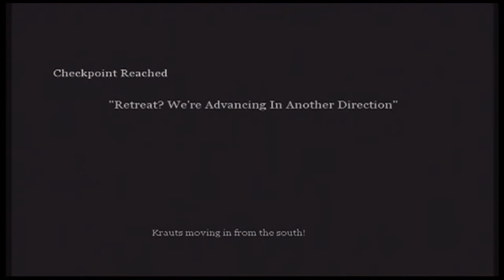SPILLED WINE - Let's Play Call of Duty 2 [Part 10]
Oh myan, we're getting into the double digits now! Only a few parts left after this one, oh mah goodness! Oh whoa! It's gonna be great!
Anyways, this is the last episode in which I am this sick, so please stick with me! In this episode, I contemplate, turret usage, I talk about religion for about 5 seconds, and as usual, I shoot a buncha Nazis! I hope you enjoy! :D